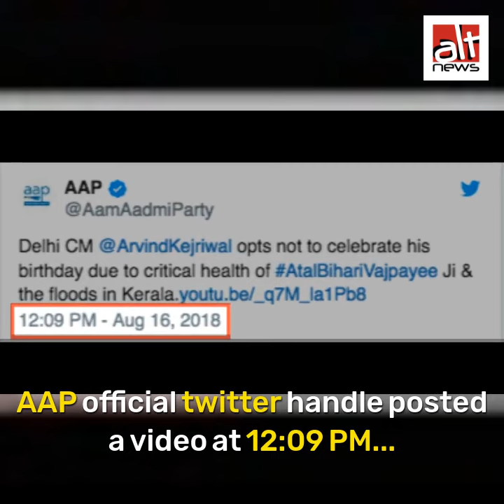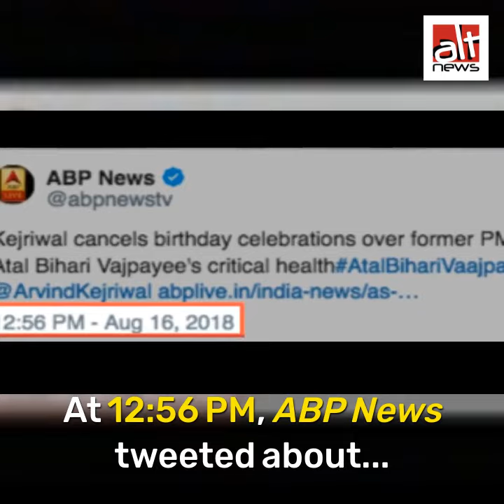Did Arvind Kejriwal celebrate his birthday right after the demise of former PM Atal Bihari Vajpayee?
Did Arvind Kejriwal celebrate his birthday right after the demise of former Prime Minister Atal Bihari Vajpayee?